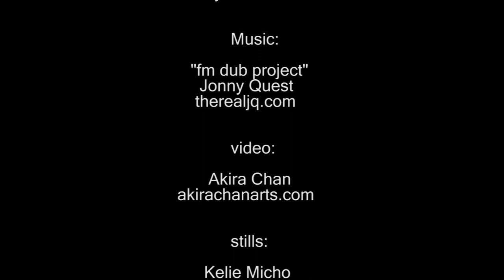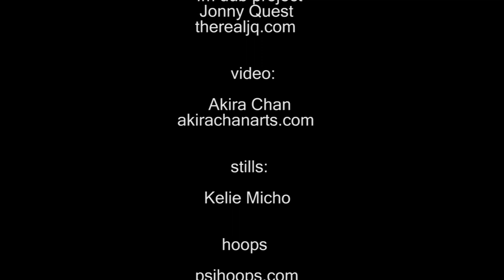psihoops LED hoop demos december 2011n HD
3 sets of psihoop twins are demoed: "PTS" 29 diameter 18 strobes on one circuit. "ENU" 27 " diameter 18 steady and fading LEDs...
"P4" 25 diameter 16 LEDs in 4 groups of 4.

 Best viewed in HD at 1080 full screen

Hooper: Adelaide   ArtByAdelaide.com
still by Kelie Micho
editing and hoops by Merlin of psihoops